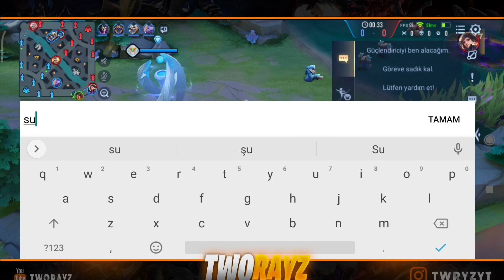Elmastan-Ustaya Çıkıyoruz! - 2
Turnuvaya kayıt olurken her maç başına kazanacağınız ödülü arttırmak için bu kodu inf kodu bölümüne yazınız ''AOTTWORAYZ''